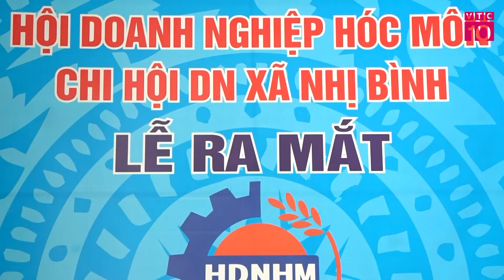TP.HCM Thành lập chi hội cấp xã để liên kết phát triển